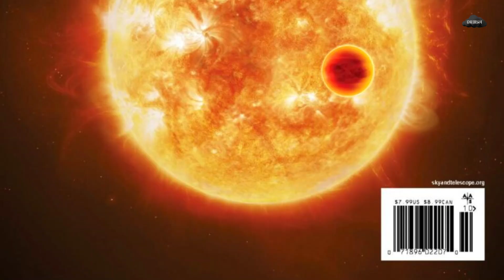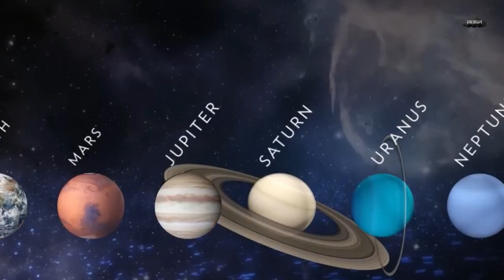Eruptions On Jupiter's Moon IO | বৃহস্পতির চাঁদে জীবন্ত আগ্নেয়গিরি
মেঘাচলের আজকের ইপিসোডটি হলো Eruptions On Jupiter's Moon IO | বৃহস্পতির চাঁদে জীবন্ত আগ্নেয়গিরি। Jupiter Planet এর IO একটি Moon, সম্প্রতি NASA এর Juno Mission, IO এর বেশকিছু Eruption Photo তুলেছে। যা অত্যান্ত ভয়ংকর। ইপিসোডটি আপনাদের ভালো লাগবে।

Anti-Piracy Warning:
This content is copyrighted to Meghachol. Legal action will be taken against those who violate the copyright of the following material presented.